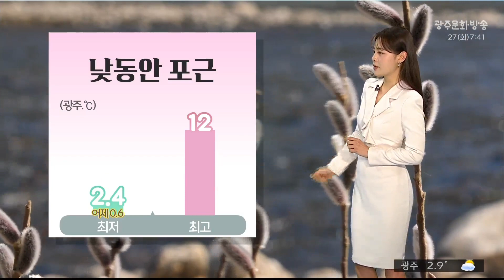광주전남 오늘의 날씨 [뉴스투데이 2024.02.27]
낮동안에는
조금씩 봄기운이
퍼져오는 듯 하죠

오늘도 날은
어제와 비슷하겠습니다.

고기압의 가장자리에 들면서
가끔 구름 많은 가운데
쾌청한 날씨가 예상됩니다.
미세먼지 농도도
좋음에서 보통 수준 보이겠습니다.

종일 영상권에 머물겠지만
환절기인 만큼
일교차가 크게 벌어지겠습니다.

아침기온 2도 안팎으로
어제보다 2도 가량 높은 가운데
한낮기온 지금보다 10도 가량
오르겠고요,
낮동안에는 한결 활동하기 수월하겠습니다.

다만, 오늘 바람이 강할 것으로 예상됩니다.
순간풍속 55km/h 안팎의
강풍이 부는 곳이 있겠습니다.

종일 영상권에 머무는 지역이
많겠습니다.

바다의 물결은
최고 2~3m로 조금 높게 일겠습니다.

내일까지는 비교적 포근하겠지만
목요일 비가 내리면서
주말까지 반짝 추위가 이어지겠습니다.